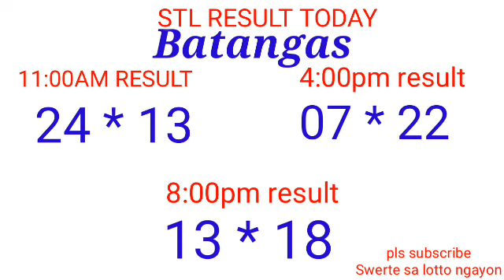STL - QUEZON,BATANGAS,LAGUNA June 21, 2022 3RD DRAW RESULT